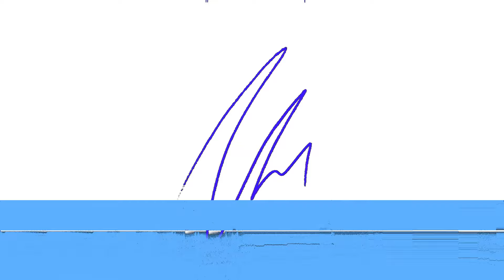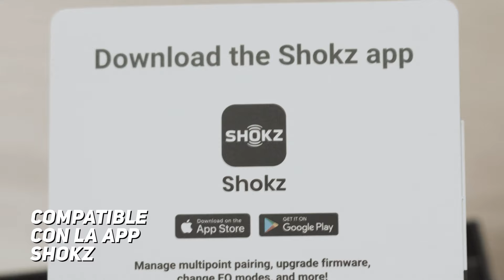Auriculares óseos deportivos Shokz OpenRun Pro, corre con seguridad disfrutando de un gran sonido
👟Más información acerca de los auriculares deportivos Shokz OpenRun Pro y el sonido por conducción ósea

En RUNNEATV aprovechamos la ocasión para hablarte de un gadget imprescindible para los runners que necistan seguir el ritmo de la música para salir a correr: auricualres deportivos Shokz OpenRun Pro

Así, el punto más destacado de estos novedosos Shokz OpenRun Pro es que son auriculares inalámbricos de oido abierto, que transmiten el sonido a través de la parte superior del pómulo, dejando la cavidad del oido despejada para poder tener referencias auditivas de tu entorno mientras escuchas música o tu podcast favorito. Diseñados para su uso durante cualquier actividad en movimiento, desde correr y montar en bicicleta hasta el entrenamiento de fuerza, el yoga, o incluso simplemente caminar por la ciudad.

Además, este tipo de auriculares son resistentes al polvo, al sudor y a la lluvia, y también presentan un ajuste ergonómico para correr sin distracciones, y mantiniendo el ritmo con tus playlist favoritas.

00:00 Presentación auriculares inalámbricos Shokz OpenRun Pro.
00:51 Aptos para cualquier actividad deportiva.
01:34 Tecnología Active Sound para sonido equilibrado.
02:16 Argumentos a favor de los Shokz OpenRun Pro.
02:50 Batería de larga duración.
03:00 Compatible con la app Shokz.
03:17 Conclusiones finales.

🔥 DESCUBRE NUESTRO MÉTODO DE ENTRENAMIENTO, NUTRICIÓN Y RETOS VIRTUALES RUNNEA
♡ ENCUENTRA EL MEJOR MATERIAL DEPORTIVO AL MEJOR PRECIO